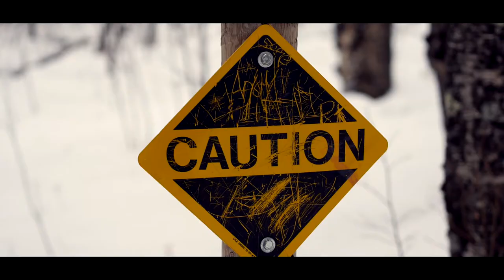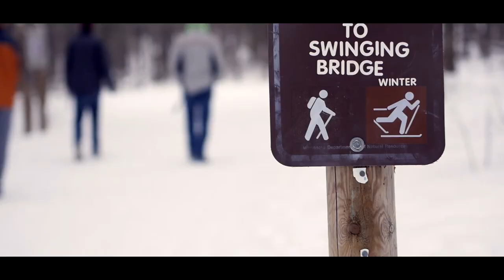Jay Cooke State Park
Fun lil' trip. Shot fully on the Panasonic GH3 w/ Olympus 45mm f1.8. MUSIC: Tristam - Crave